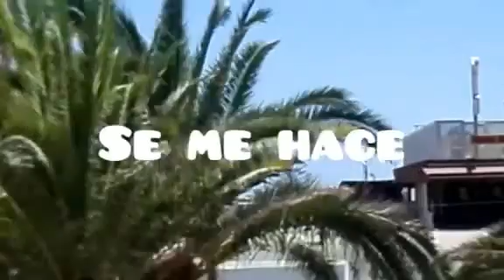Reflexiones. Liberarse.Gran Canaria.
Los Últimos Vídeos.Gran Canaria.
Libres 3